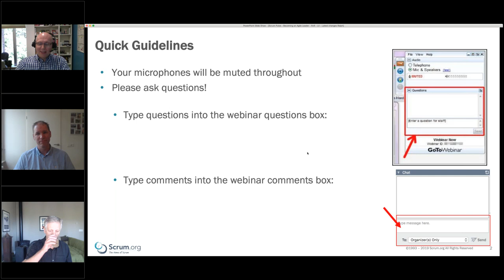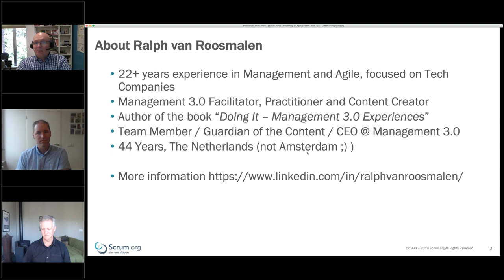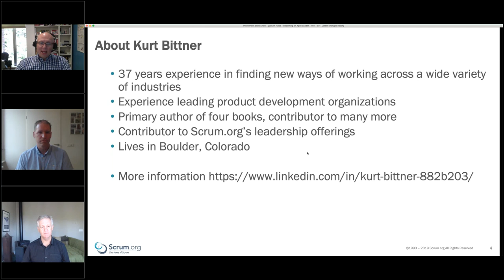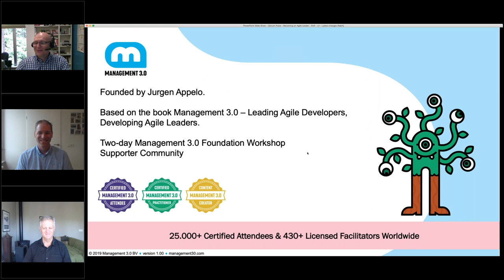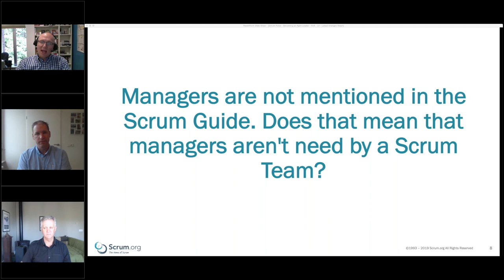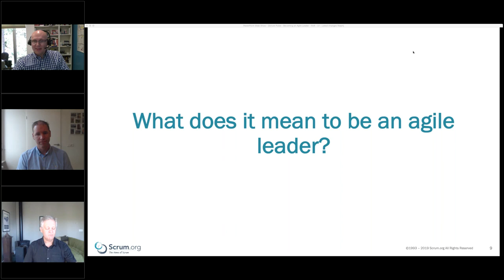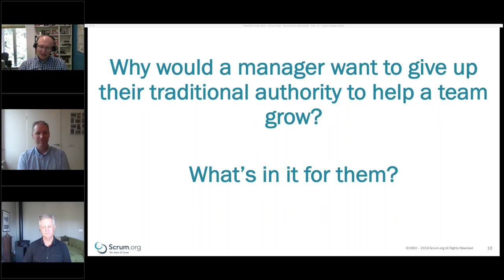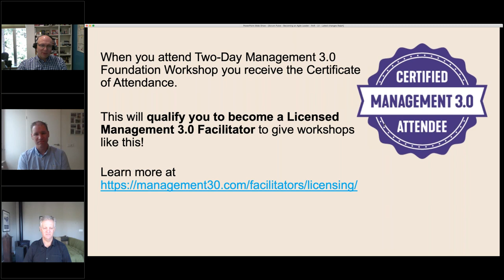Becoming an Agile Leader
In this Scrum Pulse webinar moderated by Dave West, Kurt Bittner from Scrum.org and Ralph van Roosmalen from Management 3.0 discuss the challenges leaders face as they try to grow their agility, how they can help their organizations to improve, and tools and practices that can help them to help themselves and their teams.